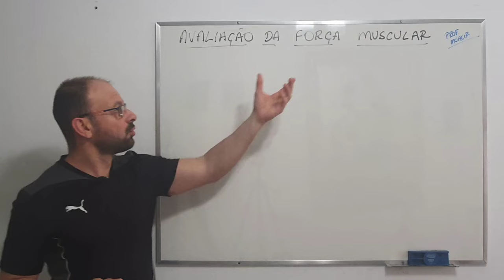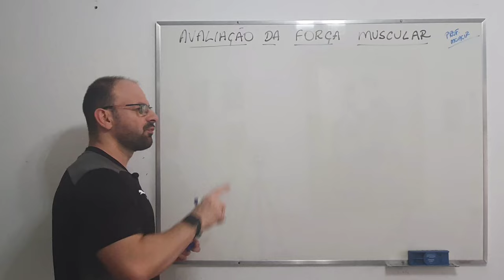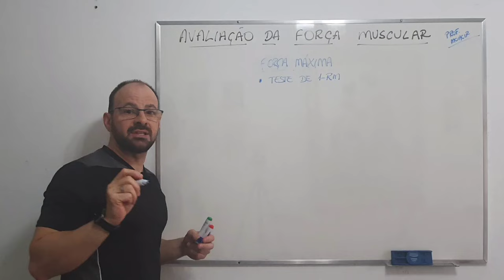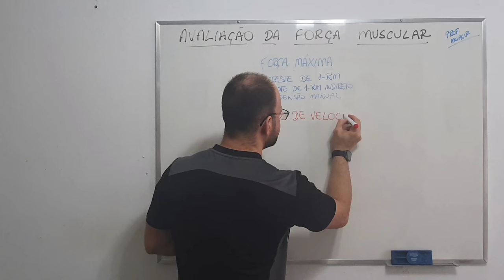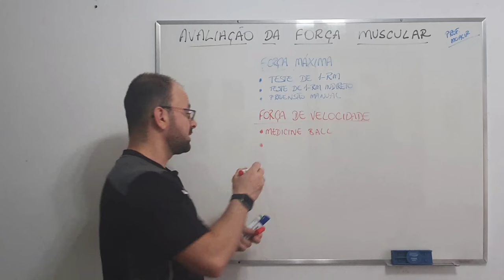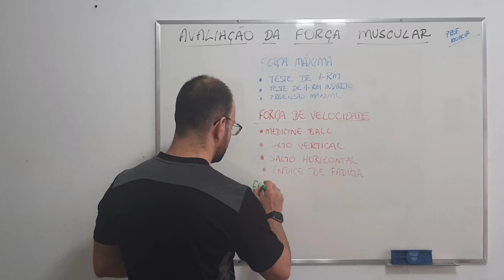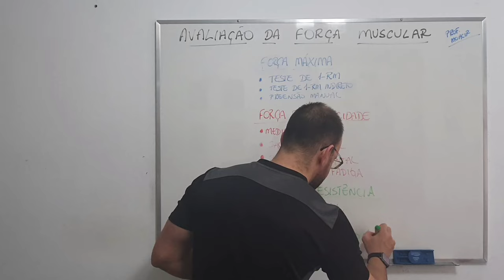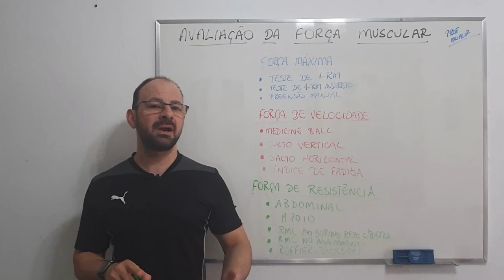MANIFESTAÇÕES DA FORÇA MUSCULAR